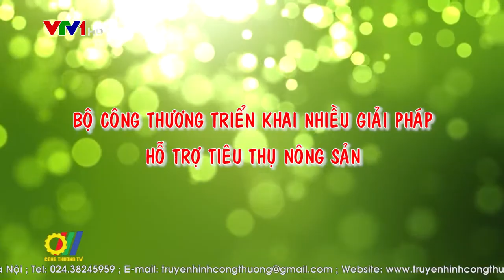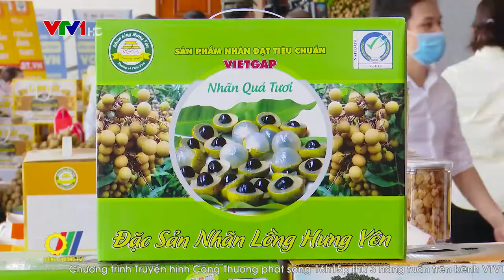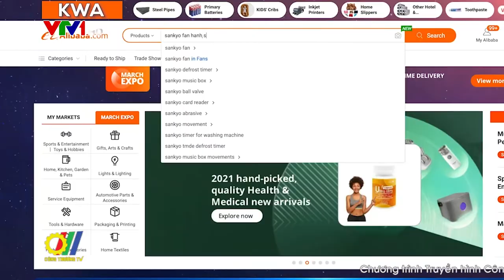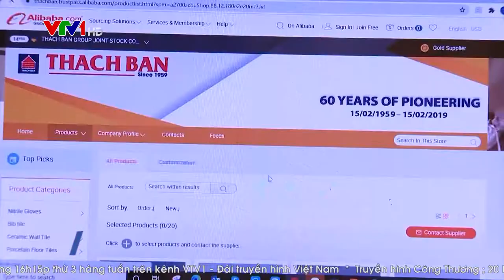Bộ Công Thương triển khai nhiều giải pháp hỗ trợ tiêu thụ nông sản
Thời gian qua, Bộ Công Thương đã chủ động triển khai nhiều giải pháp nhằm nâng cao giá trị sản phẩm, đẩy mạnh việc tiêu thụ nông sản trong nước và xuất khẩu. Một trong những giải pháp quan trọng, đó là tập trung thúc đẩy các hoạt động xúc tiến thương mại, xây dựng thương hiệu nông sản, đẩy mạnh liên kết chuỗi…